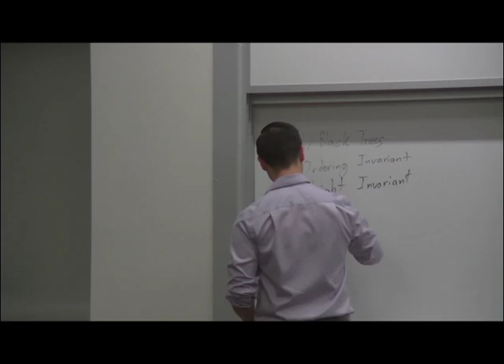Perfect Track camera movement demo 2